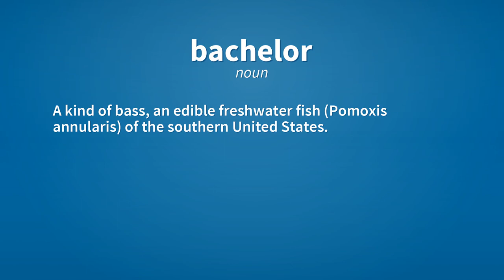Bachelor | Meaning of bachelor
See here, the meanings of the word bachelor, as video and text.

bachelor (noun)
    A person, especially a man, who is socially regarded as able to marry, but has not yet.

bachelor (noun)
    The first or lowest academical degree conferred by universities and colleges; a bachelor's degree.

bachelor (noun)
    Someone who has achieved a bachelor's degree.

bachelor (noun)
    A kind of bass, an edible freshwater fish (Pomoxis annularis) of the southern United States.

Reference:
    bachelor